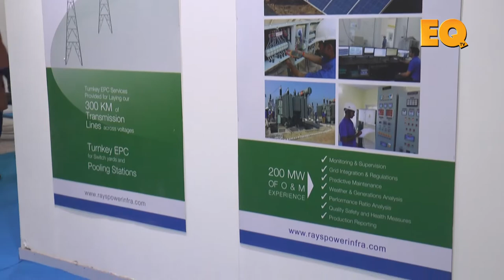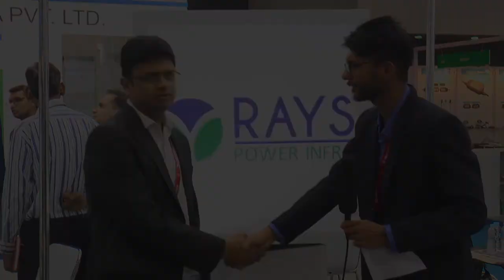Mr. Rahul Mishra, CEO, Rays Future Energy in conversation with EQ Mag at REI'17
Mr. Rahul Mishra, CEO, Rays Future Energy in conversation with EQ Magazine at REI'17